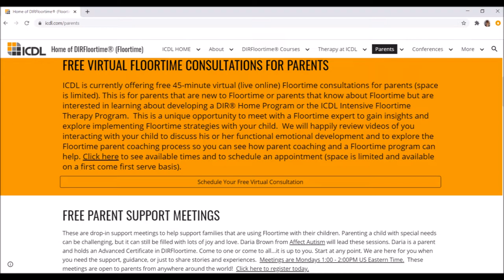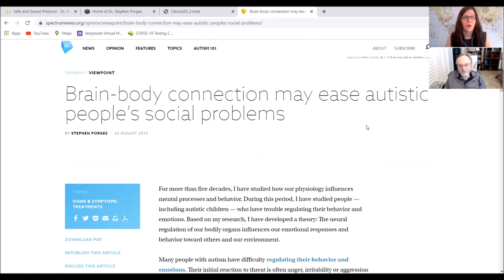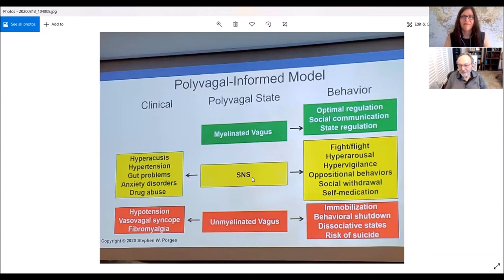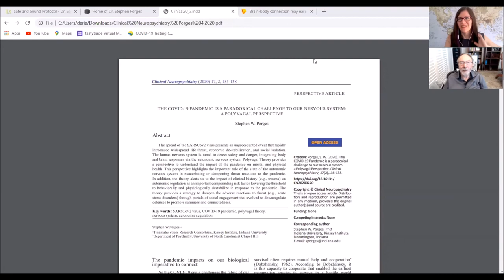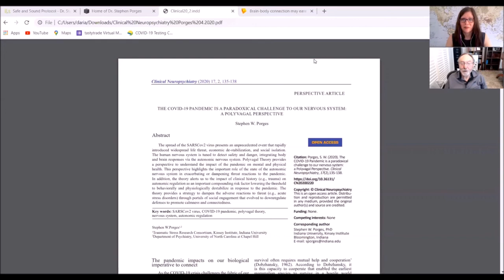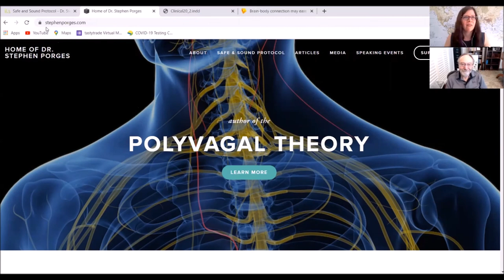Polyvagal Theory and Regulating our Bodily State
where you can link to full BLOG post with links to key discussion points. Consider becoming a member of Affect Autism where you can gain access to exclusive content each week including access to the new Floortime series, 'We chose play'